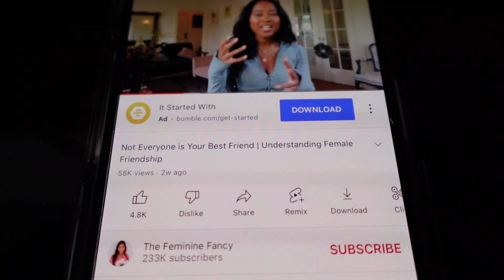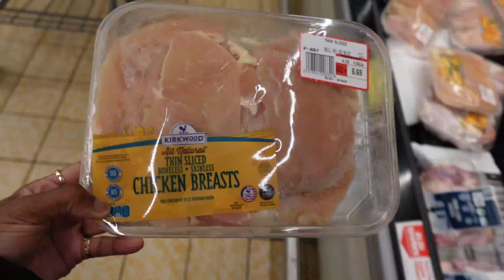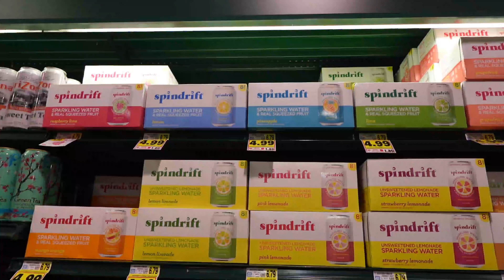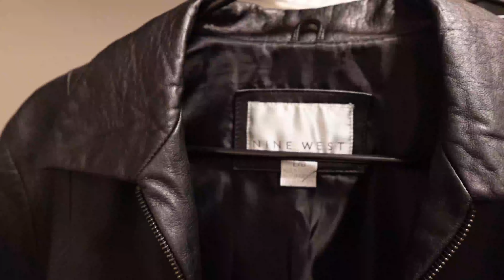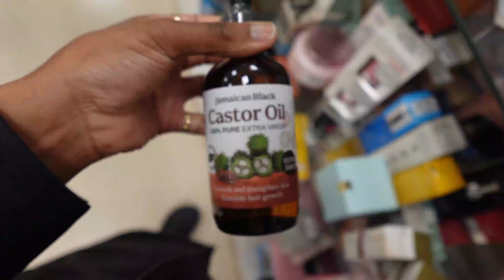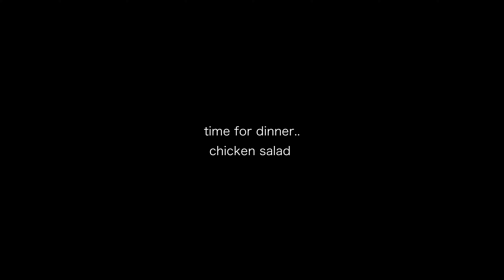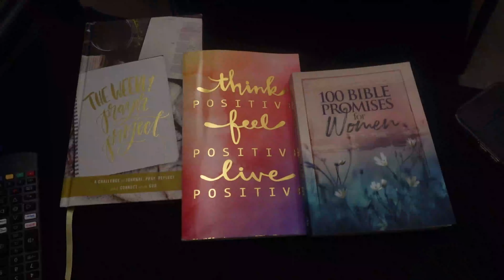WFH 9-5 JOB | REALISTIC day in the life of a 26 year old woman.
let's end my work week and begin my weekend! I'm trying my best to maintain a balanced life!